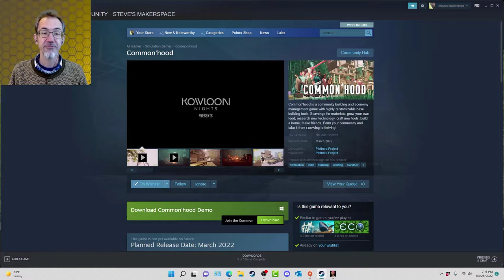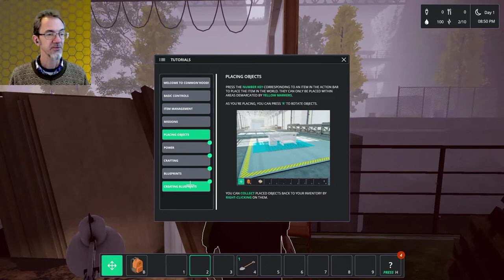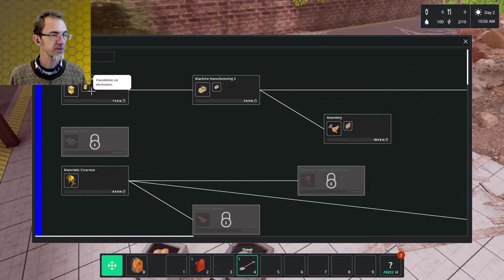Surviving with a Squatter Community - Common'Hood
Trying out a new game - Common'Hood.  We're squatting an abandoned factory.  Can we transform this broken wasteland into a thriving community?  Episode one: getting my bearings and setting up shop.

Common'Hood - Play the Demo for free or wishlist on Steam:
Common'hood is a community building and economy management game with highly customizable base building tools. Scavenge for materials, grow your own food, research new technology, craft new tools, build a home, make friends. Form your community and take it from surviving to thriving!